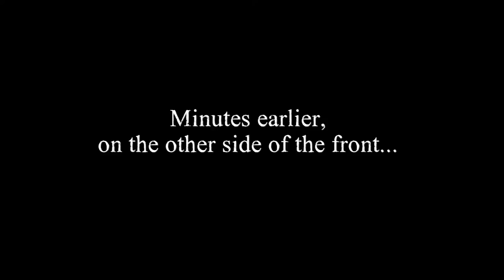Otter Plays Valiant Hearts #3 - Man's Best Friend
Another solo playthrough? YES! Enjoy Valiant Hearts: The Great War, commentated by Otter from Otter & Weasel.